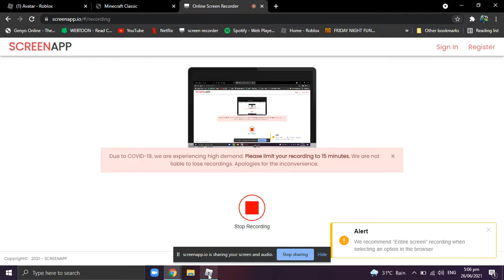new video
nothing special